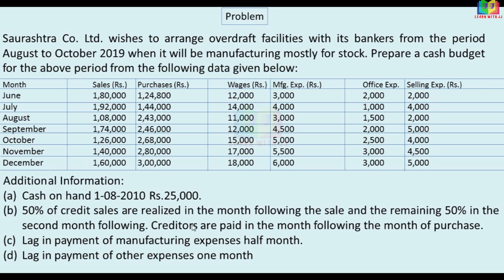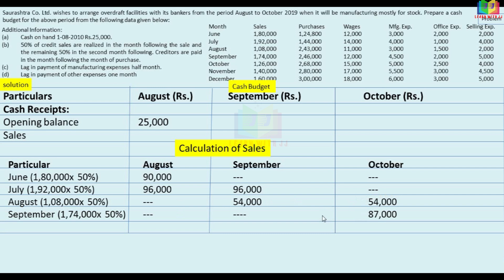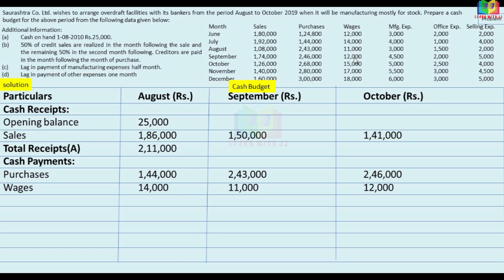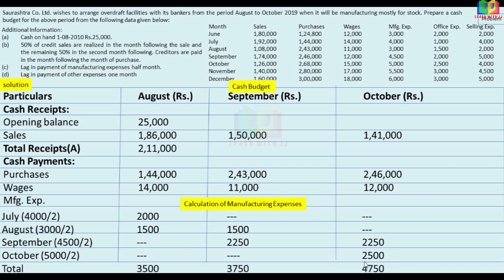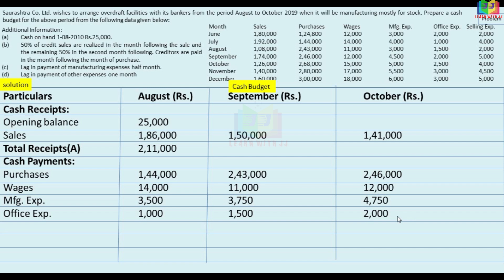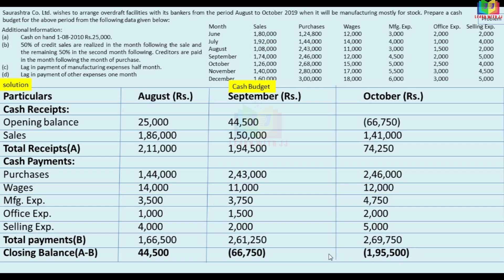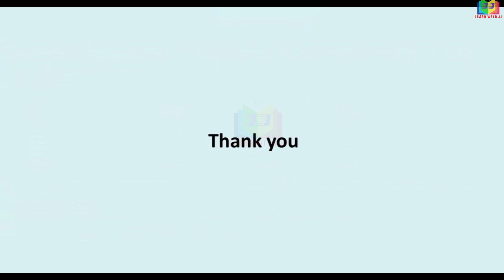Cash budget in Tamil || Part 10 in Tamil || Budget and Budgetary control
Cash budget in Tamil